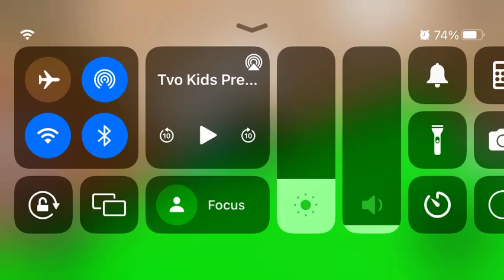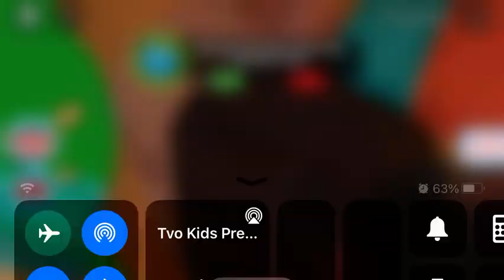Roblox escape the school obby